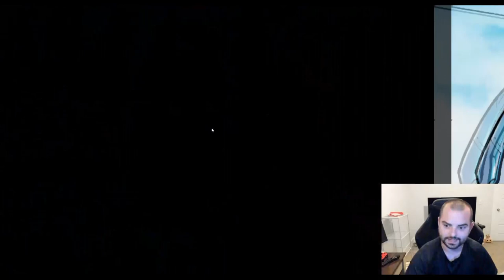Blue Beetle Comic Is AWESOME | DC Dual Force PVE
Trying out the PVE content in DC Dual Force.

Hi I'm Blayde! This is a CCG channel, focused on Marvel Snap! Look for deck showcases, breakdowns, strategy discussions, memes, and more!